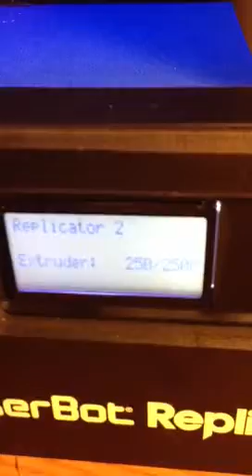Makerbot Replicator 2 heater problem?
My bot suddenly stopped feeding. Just continuos clicking and very little coming out. This is after 180 plus hours. I have had the extruder upgrade in it since 50 hours. Tried several filaments - no change. Tried rep-g and makerware - no change. Tried different temps, filament diameter changes, and nothing.
I think the dang heater isn't actually getting up to temp. I can push a little through then the filament bends and won't feed. I've cleaned the nozzle also